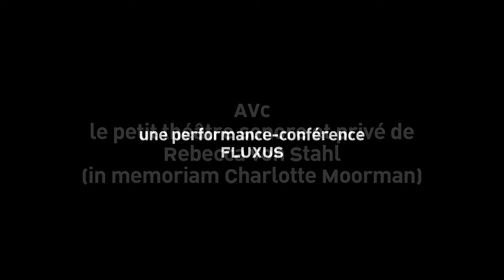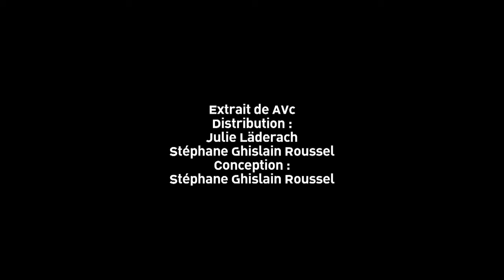MANY SPOKEN WORDS : AVc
AVc, le petit théâtre sonore et privé de Rebecca von Stahl (in memoriam Charlotte Moorman)
02/02/2012

AVc, le petit théâtre sonore et privé de Rebecca von Stahl met en scène le théâtre privé d'une violoncelliste. De l'interprète classique et austère à la star débridée, Rebecca von Stahl, figure fictive et atemporelle, traverse différents états, qui illustrent, au prisme de partitions classiques, modernes et expérimentales, son rapport obsessionnel au violoncelle, mais aussi l'évolution du répertoire et de ses emplois.
Sous la forme d'une performance-conférence, la pièce propose de relater l'aventure du mouvement Fluxus et de Nam June Paik en rendant un hommage à son égérie la violoncelliste Charlotte Moorman.

Il s'y établit dès lors, non sans humour, un dialogue créatif entre le cadre protocolaire d'une conférence et la liberté absolue du happening. Mêlant à l'interprétation de la musicienne (Julie Läderach) et la reprise en direct de certaines des fameuses performances, l'exposé universitaire et théâtralisé du conférencier (Stéphane Ghislain Roussel), le projet joue à la fois sur le procédé de transmission et sur la continuité artistique de l'aventure de Fluxus, en effaçant les frontières entre l'art et la vie, entre la fiction et la réalité.

Distribution : Julie Läderach, Stéphane Ghislain Roussel
Conception : Stéphane Ghislain Roussel